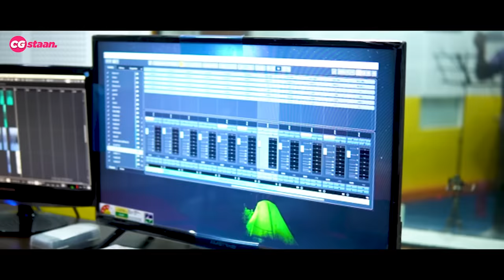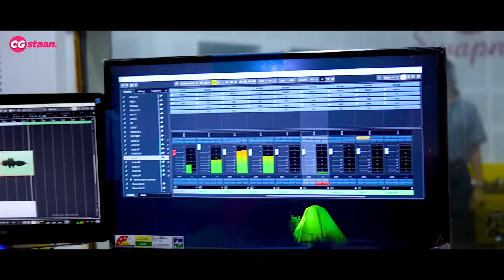Nacho Mai(नाचो मैं)| Cg Song | Studio Version (BTS)| Omesh Projects & Kanchan Joshi | Matruprasad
This Is Officially Making Of Nacho Mai Cg Song Sung By Omesh Projects & Kanchan Joshi

Producer - Dipesh Jangde
Singer - Omesh Projects & Kanchan Joshi
Lyrics & Composition - Up Nirala
Mixing & Mastering - Somesh Satpathy
D.o.p -  Dipesh & kamesh
Editing - Anand Malhotra
Publicity design - Blank Canvas RGF

(Special thanks - Swapnil Studio Raipur)

* ANTI-PIRACY WARNING *
This content is Copyright to CGstaan. Legal action will be taken against those who violate the copyright of the following material presented

*All Copyright Reserved With CGstaan.
हमारे चैनल CGstaan के सभी गीत के संपूर्ण राइट्स
CGstaan म्यूजिक कंपनी के पास है. हमारे किसी भी गीत का reupload ,remix, पुनः निर्माण, बिना अनुमति सेटेलाइट प्रसारण, डिस टीवी प्रसारण गैर कानूनी है , ऐसे
किसी भी अपलोड, प्रसारण के खिलाफ सख्त कार्रवाई होगी |